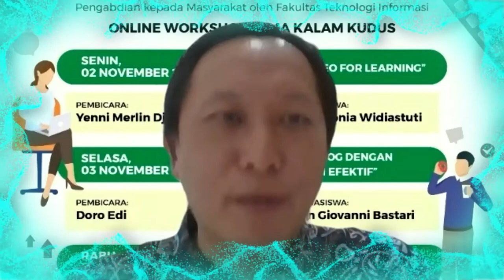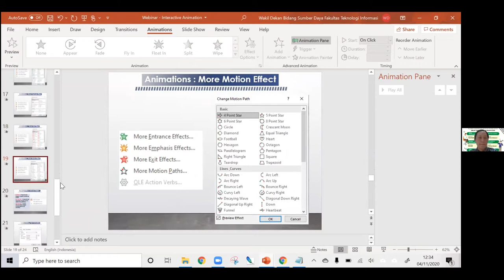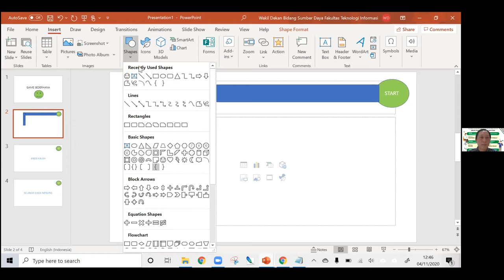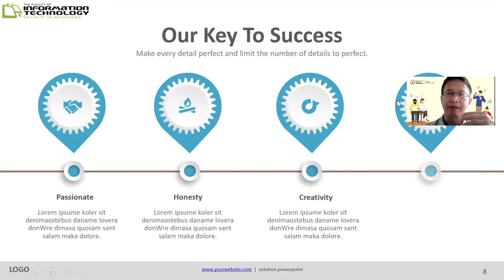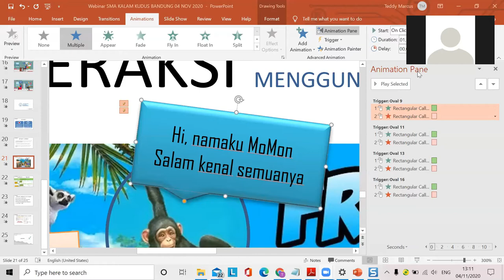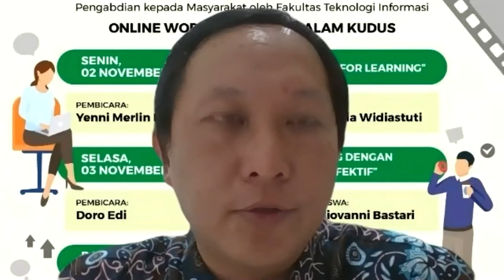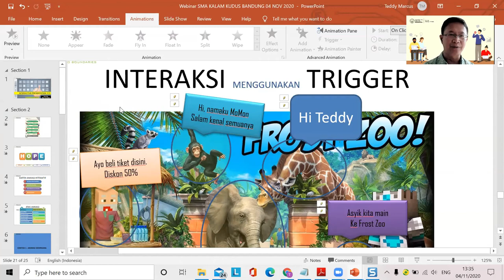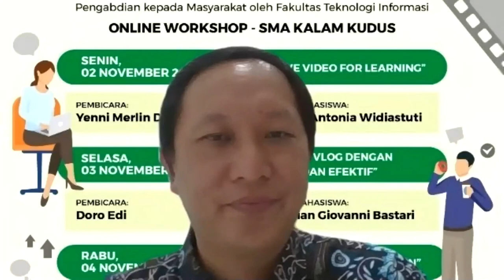Online Workshop SMAK KALAM KUDUS - Interactive Presentation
ONLINE Workshop 2-6 November 2020 - SEKOLAH KALAM KUDUS
Topik: Interactive Presentation
Narasumber: Bpk. Teddy Marcus Zakaria dan Bpk. Daniel Jahja Surjawan
Asisten Mahasiswa: Nikita Devy Haryono
Rabu, 4 November 2020, Jam 12:00 – 14:00 (Zoom Room dibuka 11:30)